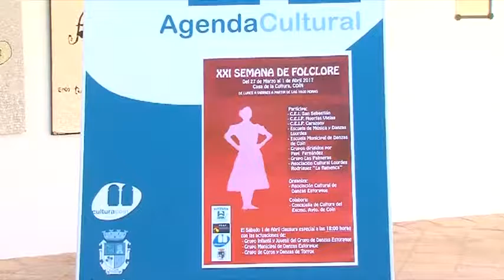XXI SEMANA DE FOLCLORE 230317 NOT4